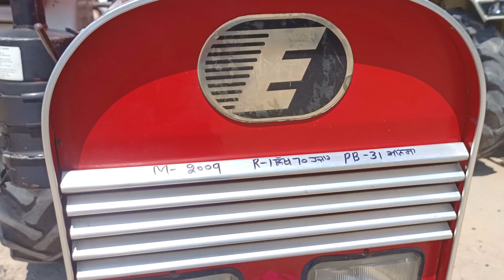बुधवार ट्रैक्टर मंडी तलवंडी साबो पंजाब 16.11.2022 Wednesday Tractor Mandi Talwandi Sabo Market